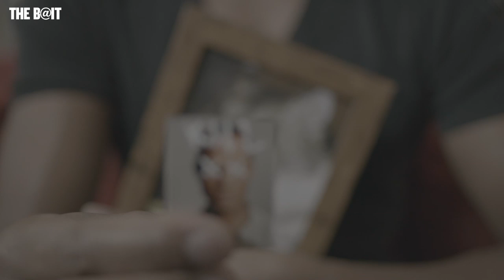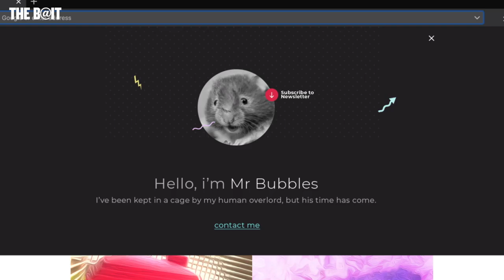My Hamster Was Radicalised: Animal Liberation?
The grooming of other pets is a very real and serious threat.